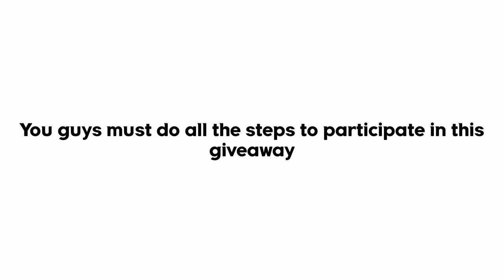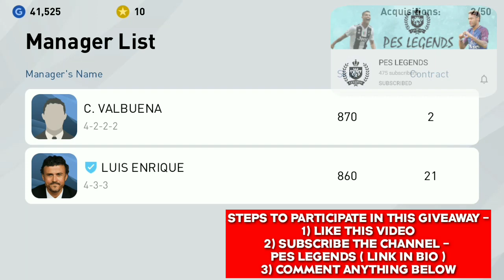Account Giveaway to Subscribers | Pes2020Mobile | Participate Now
2) Like this video
3) Comment anything

Giveaway results will be announced when the channel reach 1k subscribers